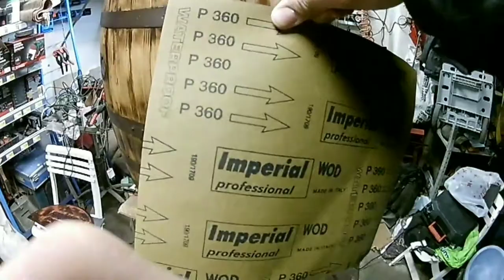Barrel restoration in mobile mobile bar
Salve Maker benvenuti nel mio canale,l'ultimo episodio, sono riuscito a  farlo dopo tanto tempo, in questo piccolo video vedrete la parte finale della lavorazione.

Ricapitolando ci sono diversi passaggi:
1     Smontaggio
2     Pulizia e levigatuta
3     Rimontaggio
4     Modifica strutturale (Taglio), Upgrade
5     Levigatura
6     verniciatura

Questo è un riassunto delle fasi, non vi sto ad elencare i materiali e gli utensili che ho usato, in genere compro dove mi capita,Ferramenta, Amazon, Wish ecc. avrete notato che uso Parkside e Powerfix, mi sono fidelizzato a questi Brand e naturalmente per il mio Hobby vanno alla grande, come dico io "Lo strumento diventa professionale quando lo sai usare", ma non dileguiamoci.
Nel realizzare questo progetto mi sono divertito, perché ho dovuto studiare un sistema che mi aiutasse ad alzare la botte da terra usando un paranco, nel video si può notare.

Se avete domande consigli e magari come voi avreste fatto scrivetemelo sarebbe bello scambiare consigli e opinioni
Ciao e in questo Weekend fai Il Bravoooo hobbista!!

Adesso vi invito a vedere il video ed a lasciare un bel like e se vuoi contribuire nei miei prossimi progetti ti lascio il link per un Caffè